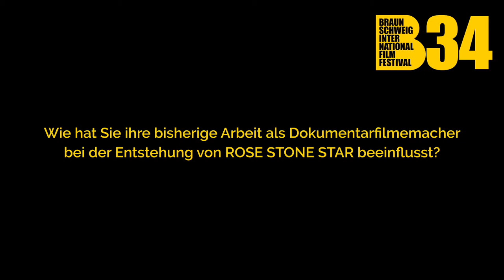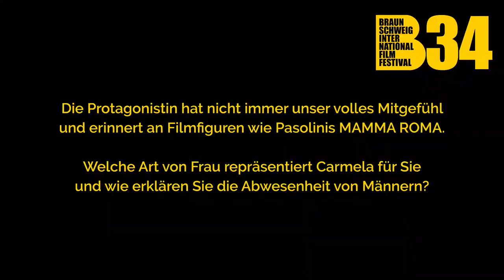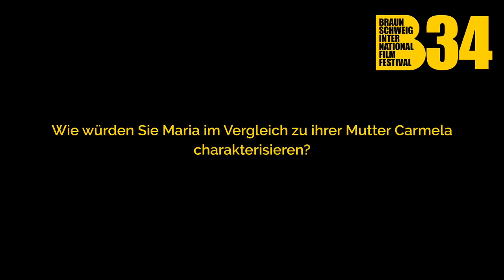5 Fragen an Marcello Sannino zu "Rose Stone Star"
Regisseur Marcello Sannino ist Regisseur sowie Co-Autor des in unseren Hauptwettbewerben nominierten Dramas "Rose Stone Star", der in unserem Festival zudem seine Deutschlandpremiere feiert.

34. International Film Fest Braunschweig
2.-8. November 2020